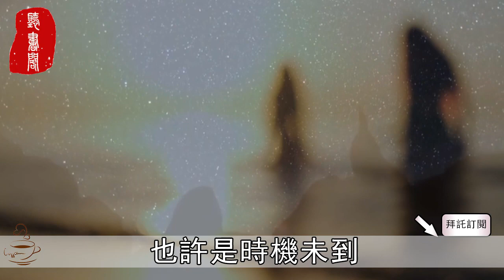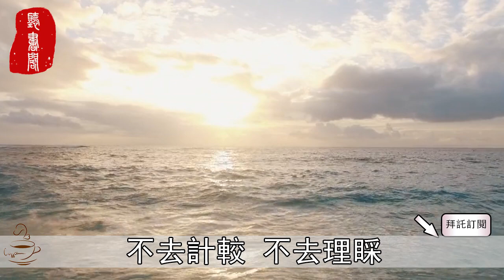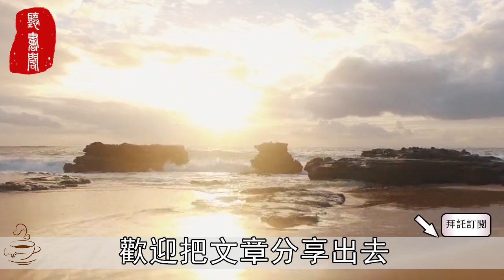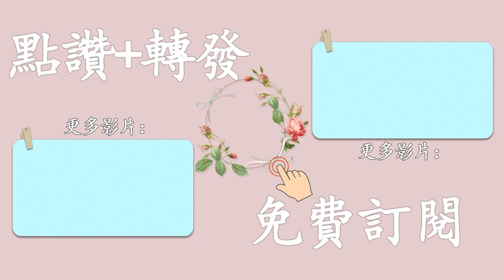聽書閣：人生如戲，聚散無常；世間一切，都是註定。